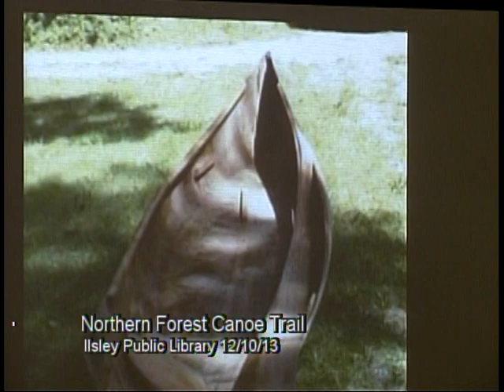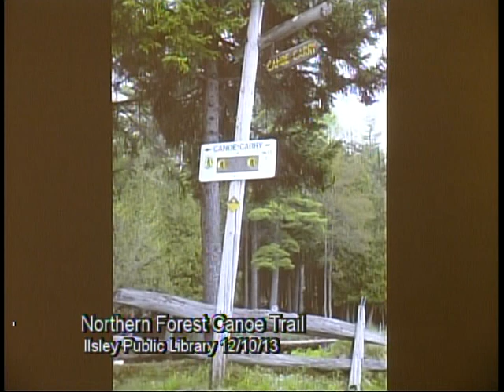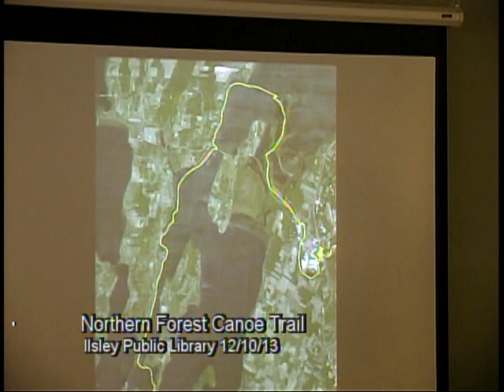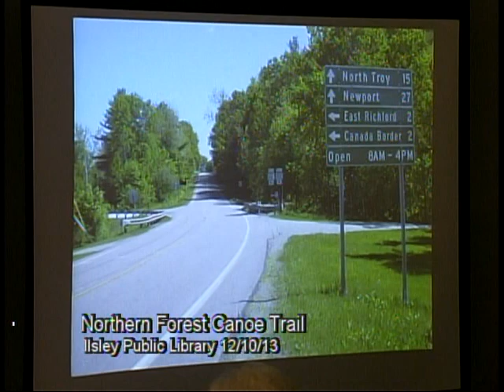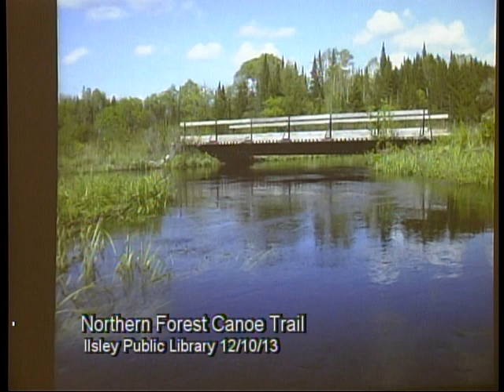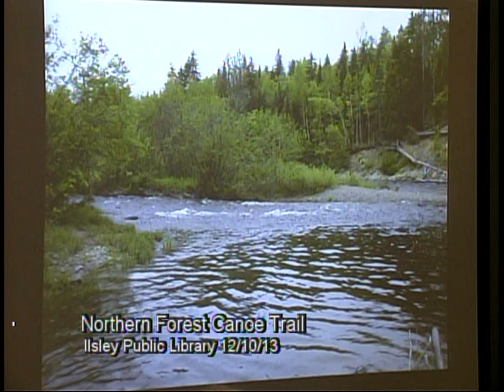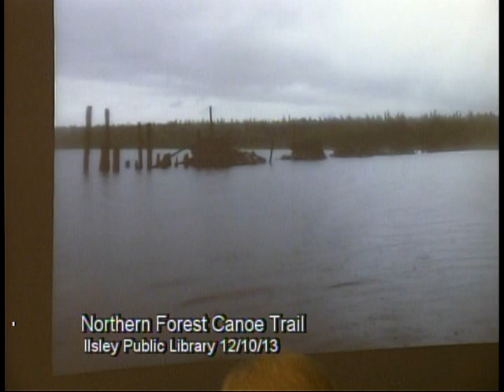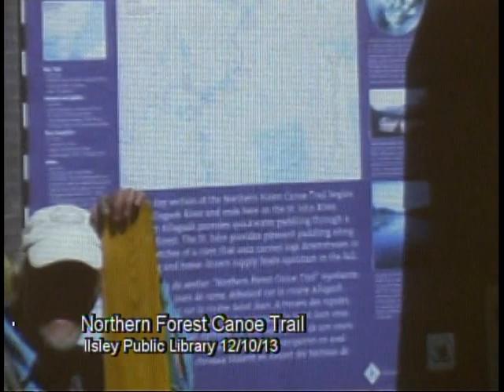1 Man, 1 Canoe, 750 Miles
Addison resident Peter Macfarlane tells about his month-long adventure solo paddling the Northern Forest Canoe Trail from Old Forge, NY to Fort Kent, ME. Filmed with the cooperation of Middlebury Community Television. 12/9//13